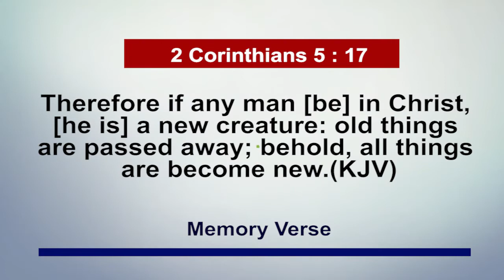15th October 2021 Pastor Adeboye's Open Heavens Daily Devotional Review.